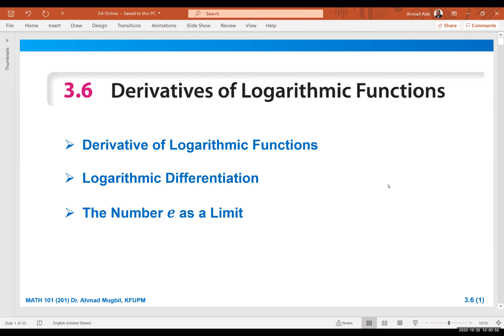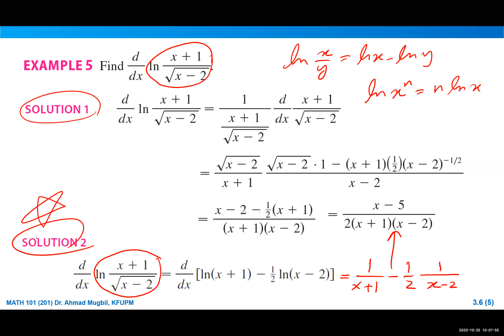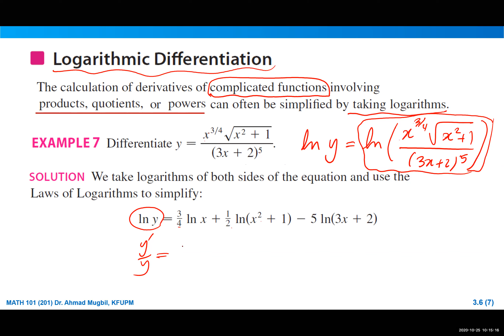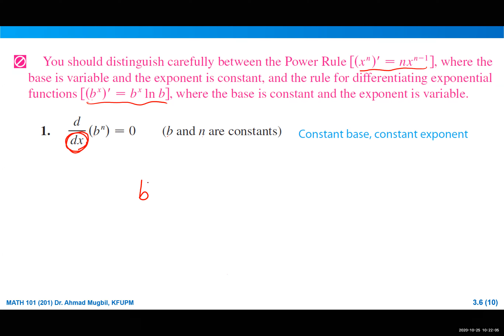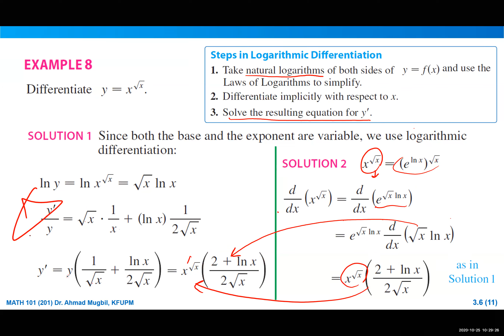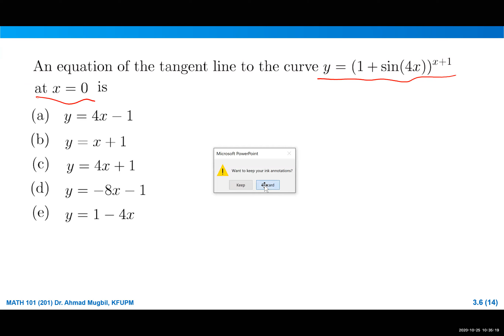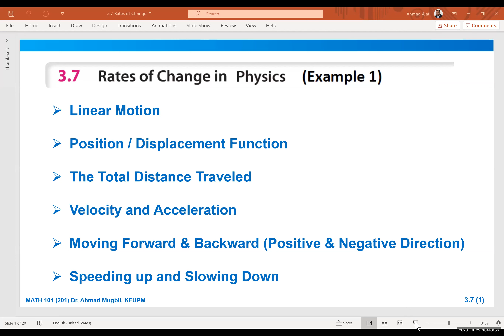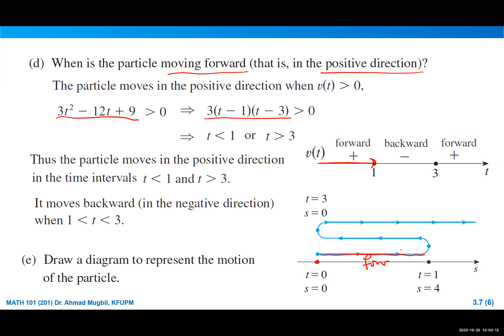Math101-Lec21-3.6,3.7-(Logarithmic diffrentiation)|AA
kfupm